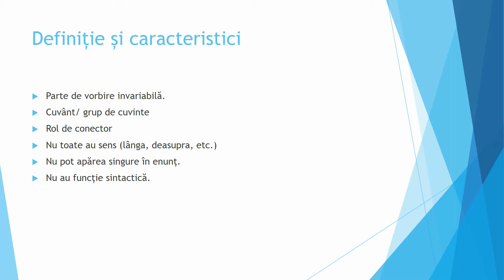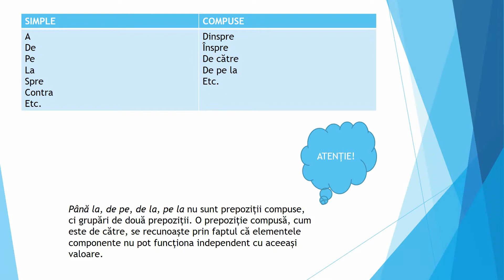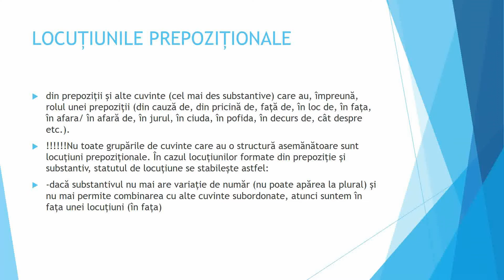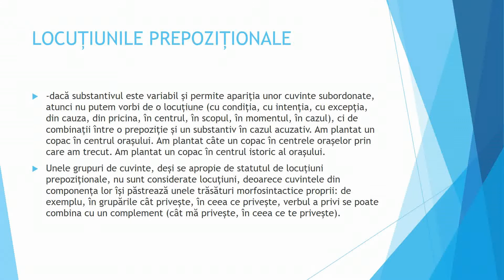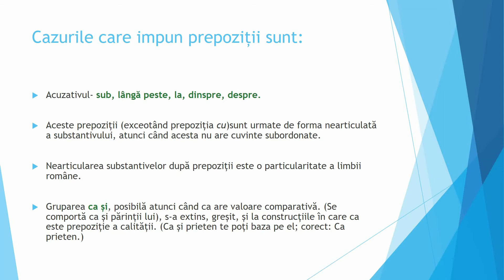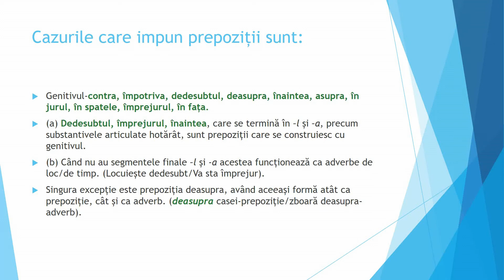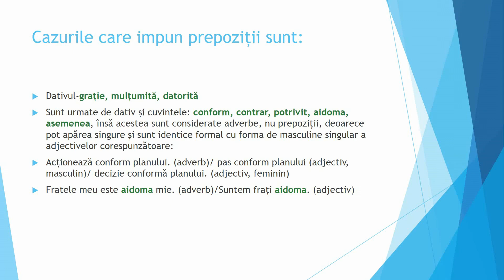PREPOZITIA - ECD. PROF. MARIANA MOGOS